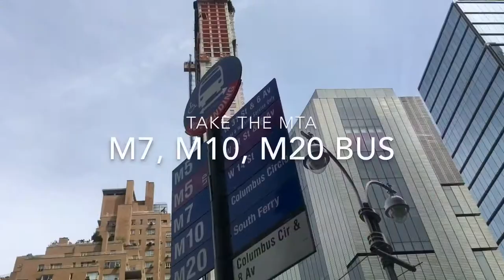Before You Go To Central Park: 5 Things to Do at Columbus Circle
A brief tour of Columbus Circle NYC. Videos by Marcia Crayton.